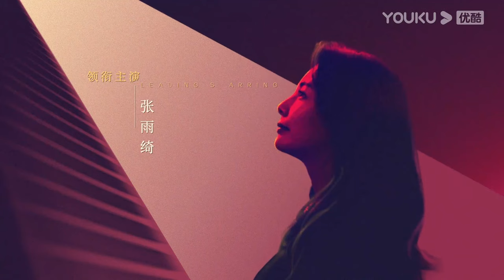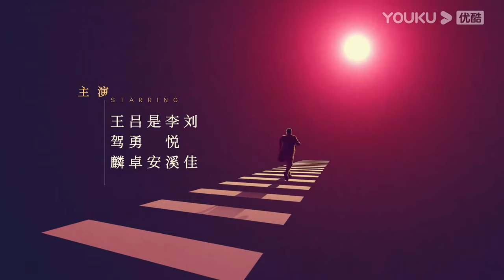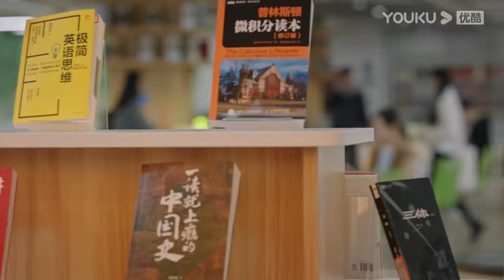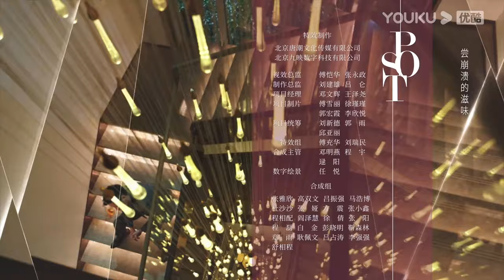MULTISUB【繁华似锦 The Outsider】EP26 | 张雨绮高伟光商界乘风破浪，收获铭心爱恋! | 张雨绮/高伟光/左小青/贾景晖/施诗/郭晓然 | 都市爱情片 | 优酷YOUKU